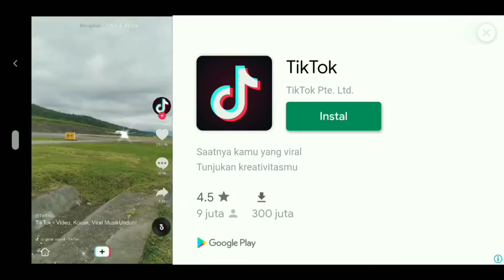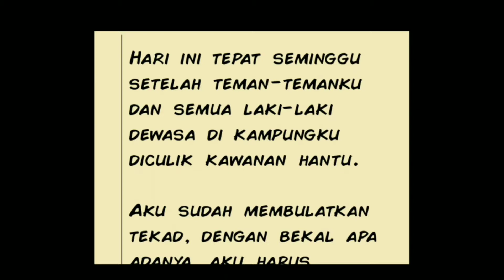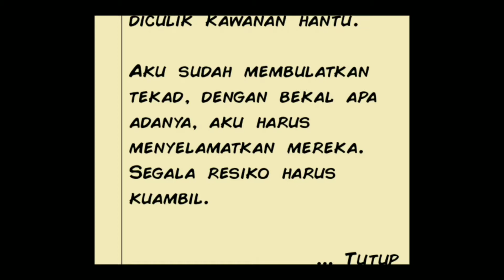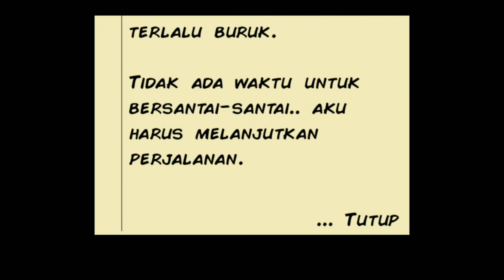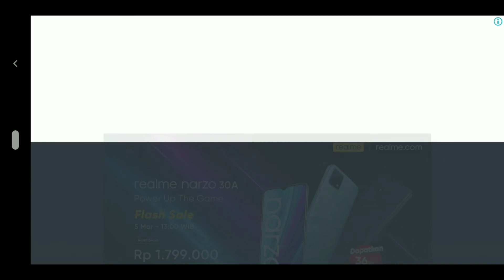BISA BERUBAH JADI SUPER SAYAN (Level 1 - 3) ‼️POCONG HUNTER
ini adalah game sangat lama sekali ,saya mainkan di tahun 2021 dan masih seru juga ,ini gamenya Horror tapi di kemas dengan lucu dan menarik,berlatarkan di sebuah desa,semua penduduk di culik oleh hantu setempat,tersisa satu anak muda yang imut ,lucu dan pemberani,dia pun nekat untuk melawan para hantu dan menyelamatkan penduduk dari tawanan para hantu ,terus apa yang terjadi tonton saja setiap videonya.
terimakasih banyak yang sudah menonton video saya 🙏 semoga kalian terhibur 😁.

Facebook halaman: Mas Slamet